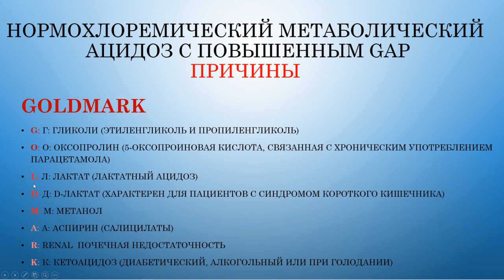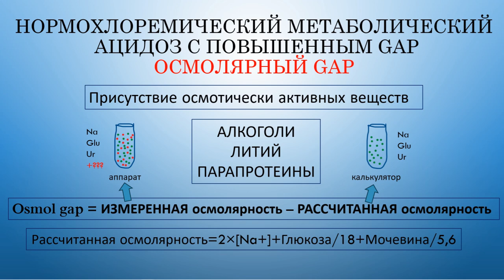КЩС2 short. Метаболический ацидоз: типы, лечение